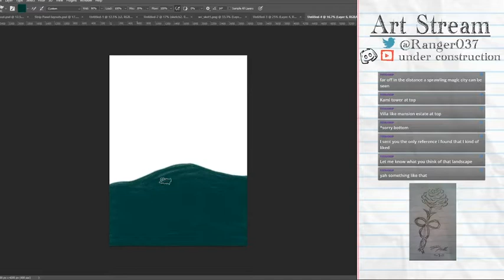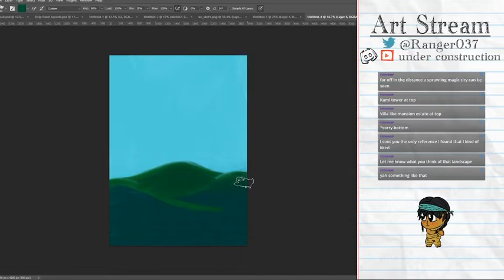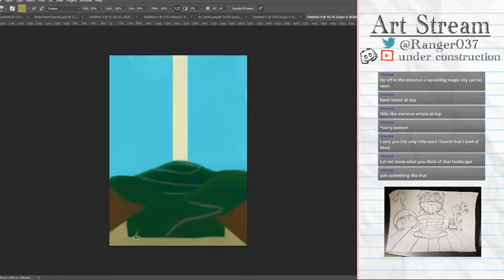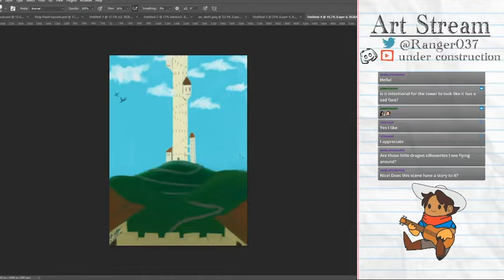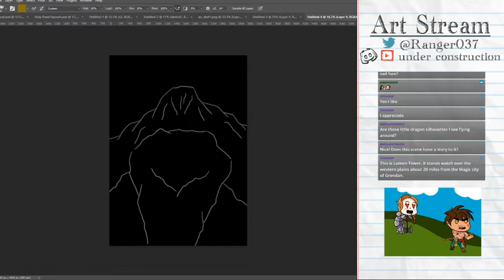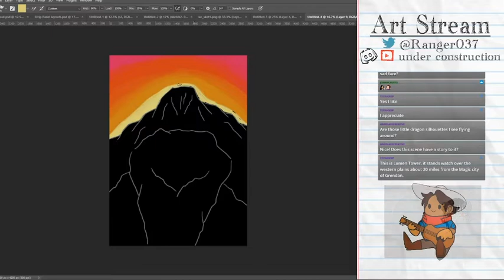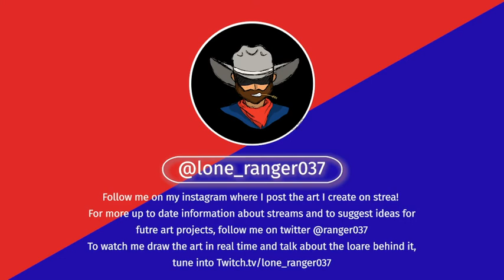Art Adventure: Painting Pt.2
This is the second video of my art adventure series. In this series we will be exploring different parts of photoshop and the tools needed. Future videos will have a more in depth breakdown of the tools and techniques used to create the art you see in the videos. The first few videos of this series are me playing with the the different brushes and getting use to the settings in photoshop.

In this video, I explored the painting aspect of photoshop and create a fantasy landscape and sunset behind a mountain.  I am really excited for this series and all the possibilities to be explored in this digital program.

To watch me work on these pieces live and have real-time discussion about the process, you can catch me on Twitch.tv/lone_ranger037 For up to date information about streams and other happenings you can follow me on twitter @ranger037.  Thanks for sticking around and learning with me.